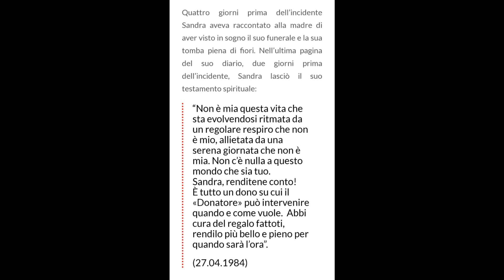"Non è mia questa vita" - dall'ultima pagina del diario della Beata Sandra Sabattini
musica originale di Manlio Santini